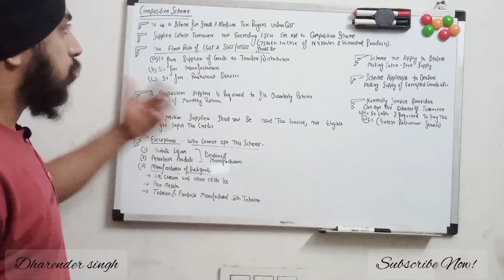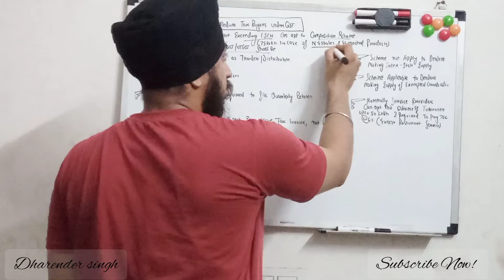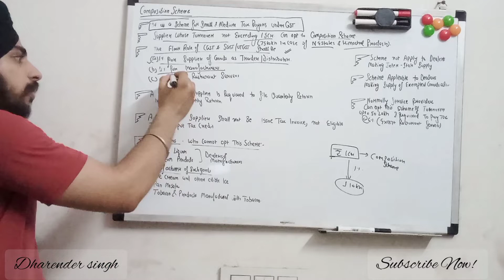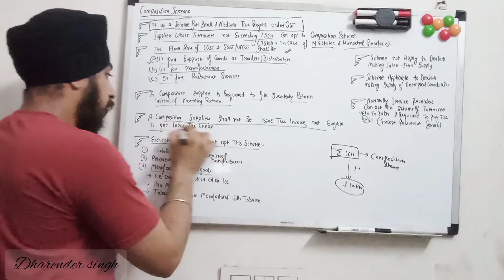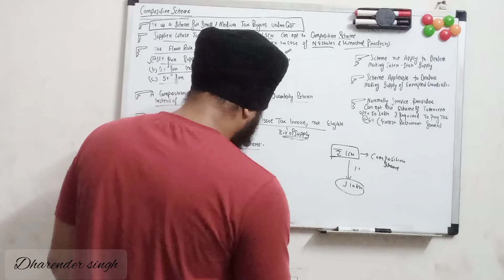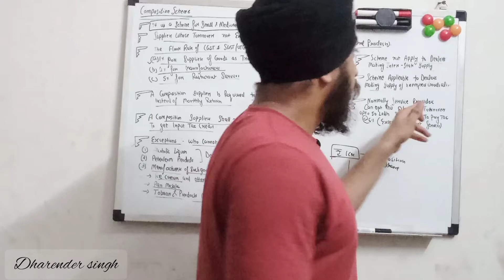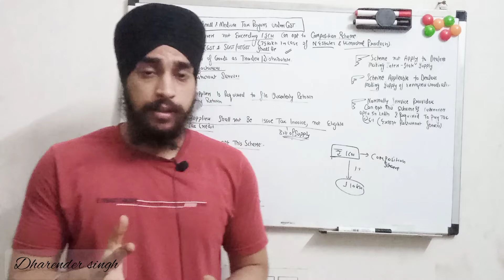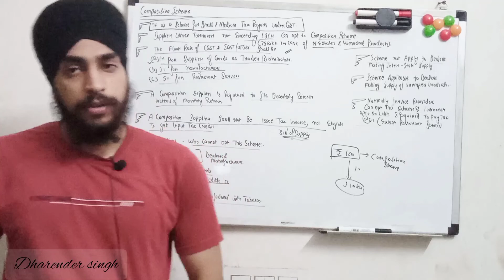Composition Scheme Under GST | Full Concept And Its Provisions | Bcom 3rd Year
In This Video, I Discussed abouta the Composition scheme Under GST in very easy language.
Composition scheme is a very important topic in GST